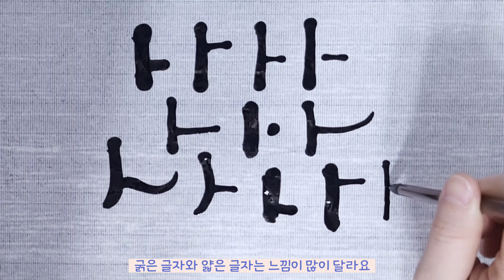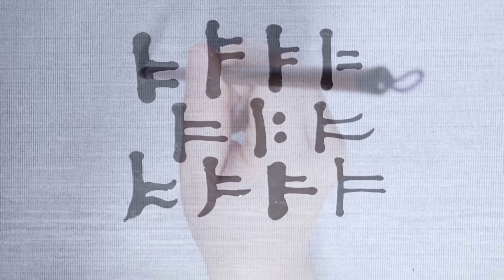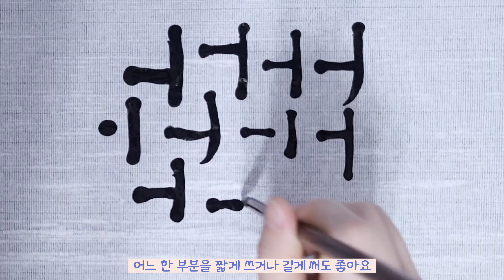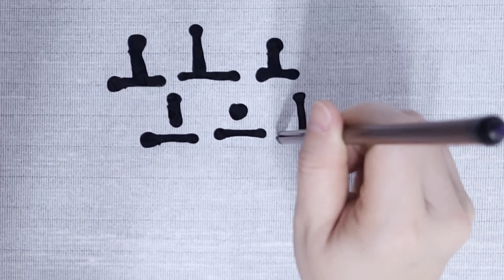붓으로 모음 쓰는 방법 / 붓글씨 배우기 / 캘리 강좌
안녕하세요 여러분 오늘은 모음자 쓰는
영상을 가지고 왔습니다.

자음자를 하나씩 영상을 찍어 올리다 보니
영상이 많이 늦어지고 있어서 모음자는 한 영상에
죄다 써버렸습니다~^^

영상의 속도가 마음에 들지 않으신 분들은
화면 우측 상단의 설정에서 속도를 조절하셔서
봐주시길 바랍니다~^^

붓정보 : 은방이네 아인필 5호